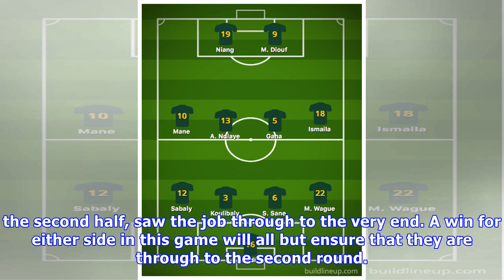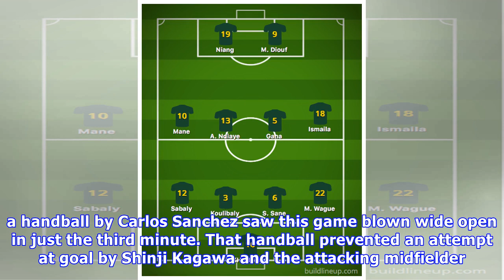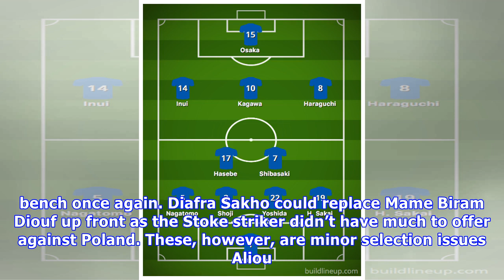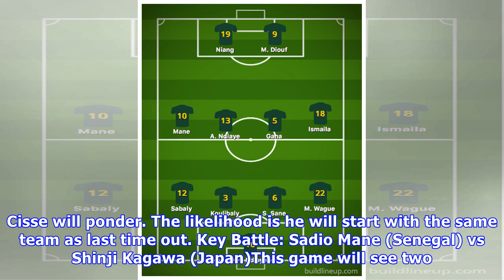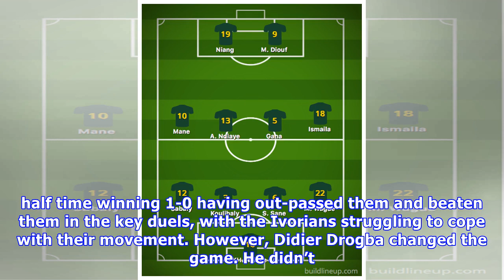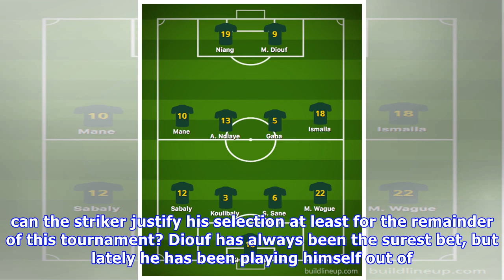World Cup 2018: Japan vs Senegal – Lineups, Preview & Prediction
Both of these teams were somewhat surprise winners in their opening game, with Colombia and Poland the teams largely tipped to progress from this open group. Japan pulled off an impressive 2-1 victor.